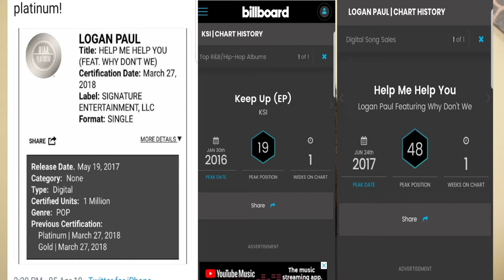Logan Paul and KSI Working Together?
My idea is that KSI and Logan Paul are working together! Their boxing match was a record breaking event. Yet boxing isn't the only thing they have been in the ring for. They also are award-winning musicians! Is this a conspiracy or a coincidence?

Like my video quality? Here is my camera equipment:
Editing Laptop